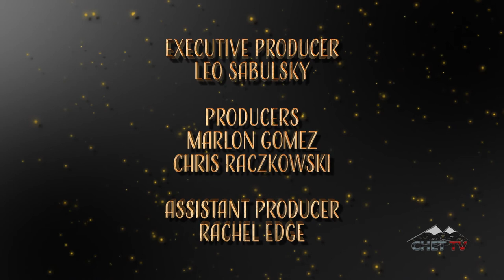Peace Songwriters Coffeehouse: Dori Braun